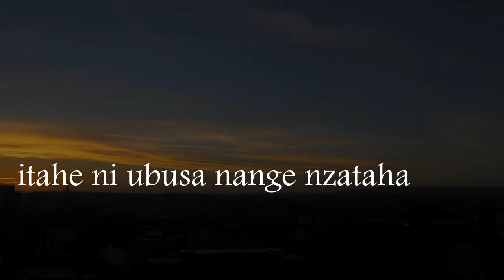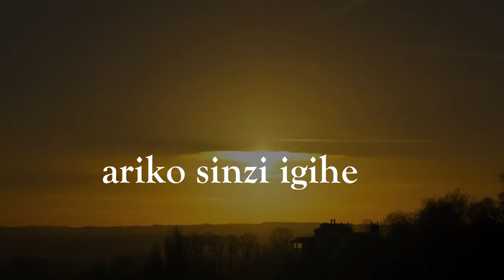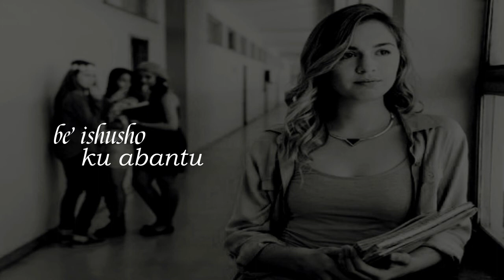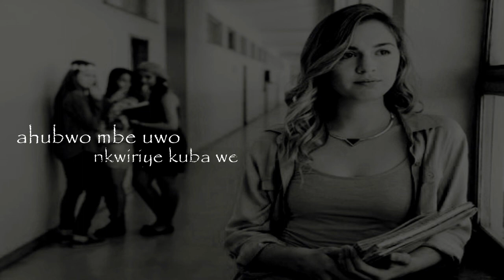Simbe ishusho by Muhumure Jean Bosco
iyi ndirimbo yanjye nshya yitwa Simbe ishusho nagikoze ngendeye kubuzima bwa buri munsi duhura nambwo ,Duranire umubano mwiza twirinde kuryaryana, Murakoze